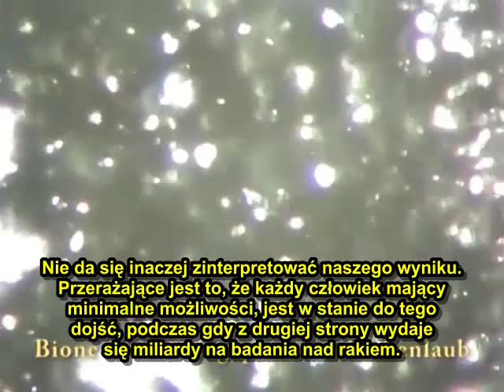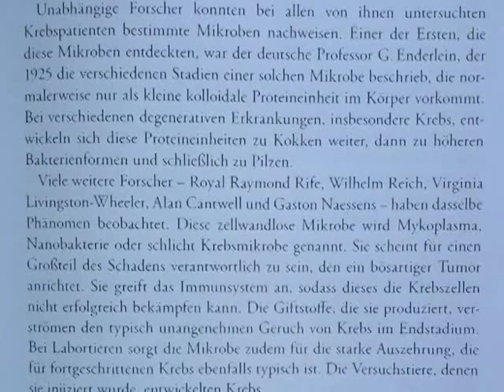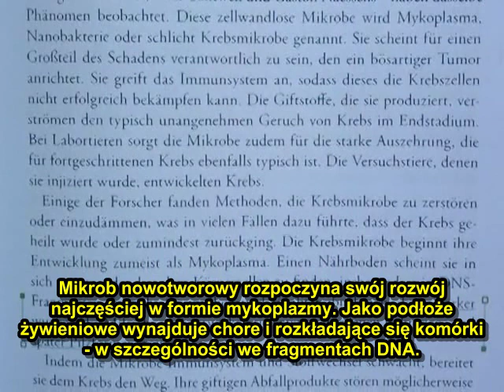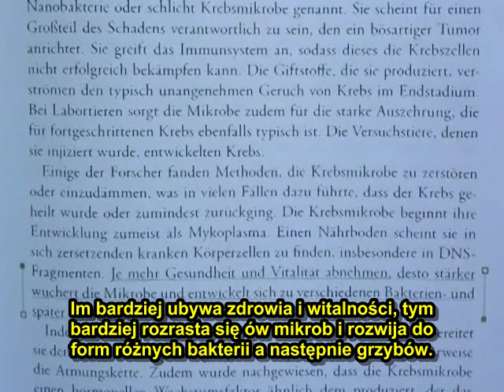Pozornie ukryte oblicze raka - mutujące mikroby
Film ukazujący niezwykłe oblicze raka, które można dostrzec w bardzo prosty sposób - dzięki mikroskopii ciemnego pola. Takie obrazowanie komórek i tkanek odkrywa niezwykły, żywy świat mikrokosmosu; pełen zagadek, zagrożeń i niespodzianek. Świat przeczący konwencjonalnej nauce. Być może tam kryje się odpowiedź na wiele pytań dotyczących nowotworów oraz innych przewlekłych schorzeń.